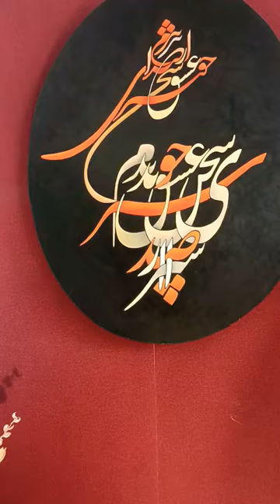interesting dance music of Azerbaycan with violin